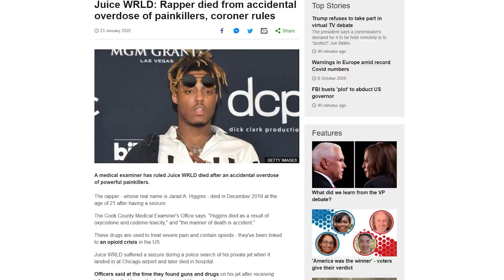Revisiting Old Minecraft Worlds In 2020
Code ROBO68

(Black Friday Discount/free US shipping subject to change after October)

Minecraft Xbox 360 Edition was my favorite game back around 2012 and my friend Ryan and I spent COUNTLESS hours on old worlds. Today, I decided to revisit those worlds to reminisce on the old memories.

About RoboKast:
Making videos heavily focused on Nostalgia, I enjoy making videos that help to bring back memories about old games. I play quite a bit of Minecraft as well, with Minecraft Survival Series and other Minecraft related videos often appearing on the channel.